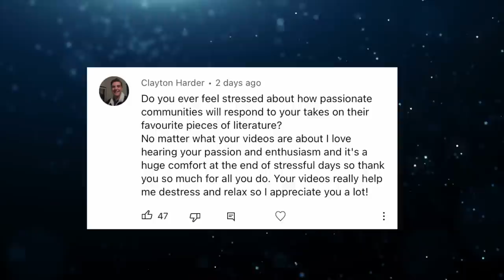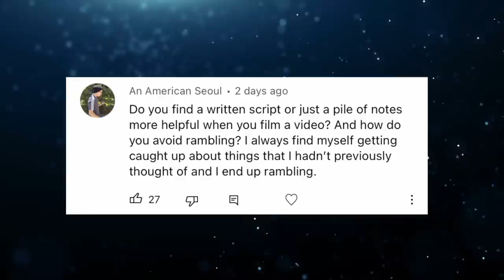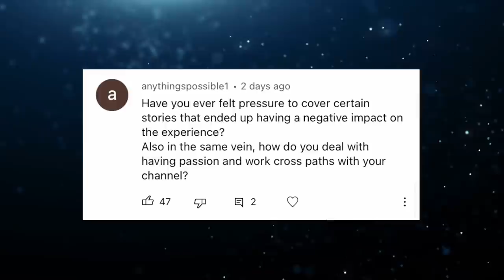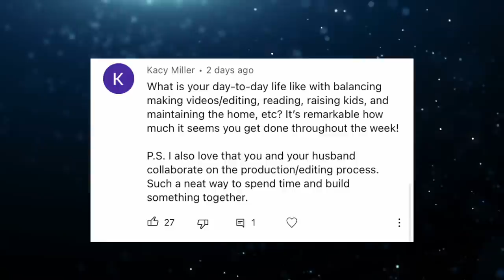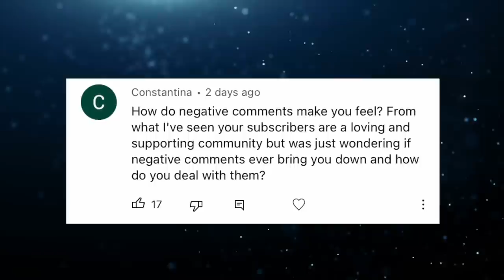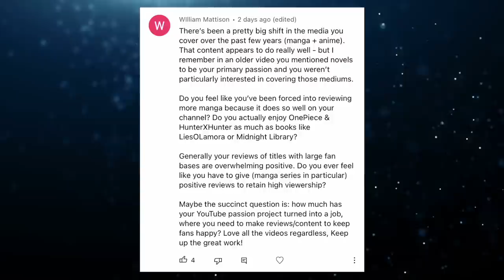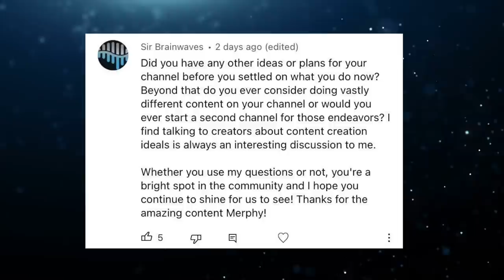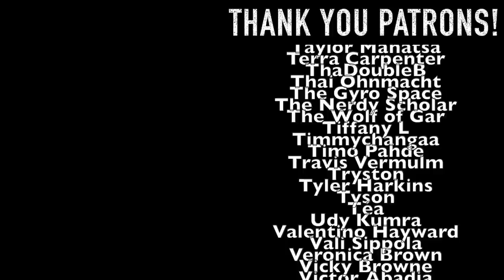Let's Talk About Youtube | Answering Your Questions